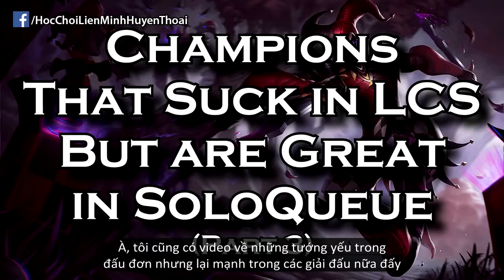1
* Skill Capped là một nguồn tài nguyên tuyệt vời để cải thiện trò chơi của bạn một cách nhanh chóng không có vấn đề gì Elo bạn. Các trang web được đầy chiều sâu hướng dẫn video được tạo ra bởi Diamond 1, Challenger, và ex-LCS cầu thủ chuyên nghiệp để giúp bạn làm chủ một nhà vô địch cụ thể hoặc thậm chí chỉ cần cải thiện lối chơi chung của bạn. * Trang web chính - https: // * Kiểm tra xem trước 2 phút của bất kỳ của video của họ * Facebook * Twitter * AlphaDraft - Win Tiền soạn thảo Top Ảo LCS Teams * Liên kết để mua HyperX Fury Pro Gaming mousepad (model mới nhất) (26% off! ) - http: // * Liên kết để mua HyperX Mây Tai nghe 2 (model mới nhất) (33% off) / sản phẩm / B00S ... * Liên kết để mua HyperX Mây Tai nghe (tai nghe gốc) - (53% off!) http: // ... ~ HyperX Mây Tai nghe: http : // ... ~ HyperX YouTube: https: // ... ~ Đăng ký cho League BTCH PLES về Shaco 2- Kadir trên đập lúa (đề cập đến danh dự để Th0rne, các Kalista) 3- shinigginaz trên Azir 4- NVBR trên Gnar 5 UrMyNxtVctm trên Yasuo Bonus- Neangerang trên Jinx ~ Xin vui lòng gửi Liên đoàn bạn của Legend replay để http: / / cho một cơ hội để được trong video của chúng tôi trong tuần trong tương lai. ~ Đăng ký cho giải đấu của những huyền thoại tại http:? //signup.leagueoflegends.com/ lại ... Hỏi đáp: ở đâu có thể Tôi gửi một replay? Bạn có thể sử dụng mẫu của chúng tôi trên trang web của chúng tôi Tôi gửi toàn bộ replay? Có, gửi toàn bộ replay và chúng tôi sẽ làm phần còn lại. Nếu bạn đang gửi một tập tin trước khi ghi, sau đó chỉ cần gửi cho chúng tôi chỉ là một phần bạn muốn chúng tôi xem xét. Nó nói rằng một nhà vô địch đánh vần là về cooldown, nhưng họ sử dụng nó? Đó là một lỗi phổ biến với LoL replay. Nó gây ra bởi tính năng nhanh về phía trước. Cooldown không đăng ký mà thời gian đã được xúc tiến, đó là lý do tại sao bạn sẽ thấy nhiều vở kịch trong video của chúng tôi mà không có giờ cooldown đúng. Những chương trình nào bạn sử dụng để làm cho các video của bạn? Đối với các hiệu ứng, chúng tôi sử dụng Adobe After Effects và để hỗn hợp tất cả mọi thứ lại với nhau, chúng tôi sử dụng Adobe Premiere. Làm thế nào tôi sẽ nhận được các giá trị $ 25 / $ 10 của RP? Chúng tôi sẽ gửi cho bạn một mã cho một thẻ Paysafe đáng với số tiền bạn thắng. Bạn sẽ có thể mua lại các giá trị tiền qua League of Legends cửa hàng cũng như bất kỳ trò chơi khác mà chấp nhận Paysafe thẻ. Âm nhạc Cung cấp bởi Monstercat: Tiêu đề: San Holo - Victory Video ... Kênh Label * Protatomonster là một người tham gia trong Amazon Services LLC Associates Chương trình, một chương trình quảng cáo liên kết được thiết kế để cung cấp một phương tiện cho các trang web để kiếm được tiền quảng cáo bằng cách quảng cáo và liên kết với Amazon.com.